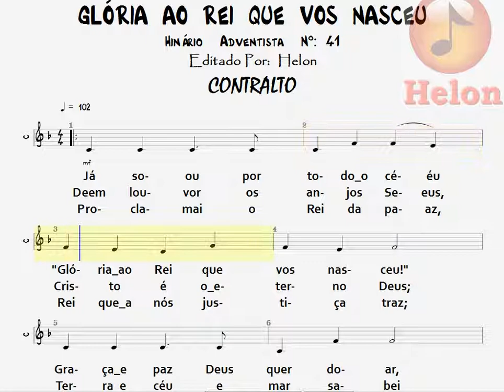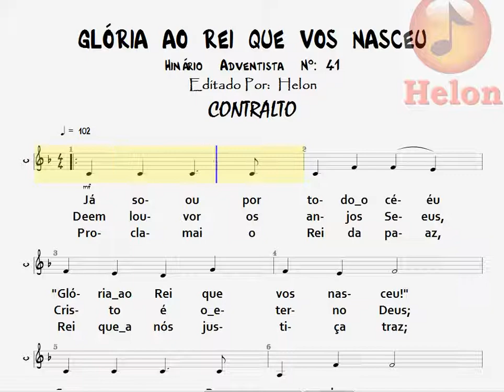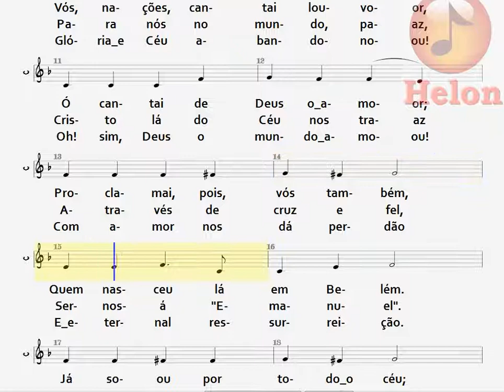41- GLÓRIA AO REI QUE VOS NASCEU - CONTRALTO